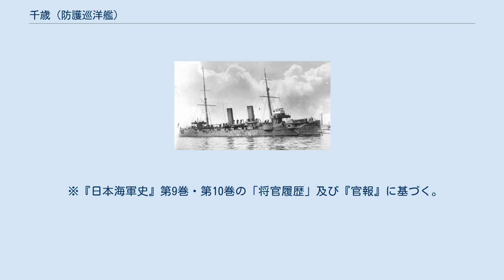千歳 (防護巡洋艦)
千歳（ちとせ）は、日本海軍の防護巡洋艦（日本海軍の類別は二等巡洋艦）。
旧式化により二等海防艦。
 笠置型の2番艦である。
 艦名は「永遠・永久」の意味。
 外交上の問題からアメリカのユニオン鉄工所に発注された。
 艦名は千歳型水上機母艦（空母）「千歳」に引き継がれた。
 1897年（明治30年）、日本海軍はイギリスとアメリカで建造される軍艦4隻の艦名を検討、第二号二等巡洋艦は笠置または矢作を予定していた。
 3月26日、4隻は正式に命名。
第二号二等巡洋艦は千歳と命名された。
同年5月1日、「千歳」はサンフランシスコで起工。
 1898年（明治31年）1月22日、進水。
同年3月21日、日本海軍は海軍軍艦及び水雷艇類別標準を制定し、3,500トン以上7,000トン未満の巡洋艦を「二等巡洋艦」と定義。
該当する9隻（浪速、高千穂、厳島、松島、橋立、吉野、高砂、笠置、千歳）が二等巡洋艦に類別された。
 1899年（明治32年）3月1日、「千歳」は竣工。
3月21日、日本に向けアメリカを出発、4月20日に横須賀港へ到着した。
 12月25日、沼津御用邸滞在中の東宮（嘉仁親王、のち大正天皇）は、戦艦「八島」に乗艦（千歳は供奉艦）。
12月26日、2隻（八島「御召艦」、千歳「供奉艦」）は横須賀に到着した。
 北清事変では1900年（明治33年）7月から翌年9月にかけて大沽、芝罘方面に出動した。
 帰国後の10月、明治天皇皇太子（のちの大正天皇）が北九州地方を巡啓することになり、「千歳」は御召艦に指定される。
10月18日、皇太子は舞子（兵庫県）で「千歳」に乗艦。
 瀬戸内海を航行して10月19日に門司港で「千歳」を降りた。
 皇太子は北九州（福岡県、佐賀県、長崎県、熊本県）各地の神社・造船所・鎮守府等を巡啓後、10月30日に門司で「千歳」に乗艦。
10月31日、舞子で下艦して有栖川宮威仁親王邸宅に入り、「千歳」は御召艦任務を終えた。
 1903年（明治36年）4月、神戸沖で挙行された大演習観艦式に参列、第二列に配置された。
12月28日、常備艦隊が解隊され、笠置は第一艦隊隷下の第三戦隊（司令官：出羽重遠海軍少将、防護巡洋艦「千歳・笠置・吉野・高砂」）に配属される。
当初は戦隊旗艦とされたが、八雲が戦隊に臨時編入されるとこれを譲り、八雲転出後も笠置に譲った。
 日露戦争に際しては、黄海海戦、宗谷沖海戦、日本海海戦等に参加。
戦勝後の1905年（明治38年）10月23日、横浜沖で挙行された凱旋観艦式に参列、第二列に配置された。
12月20日、中国大陸在住の邦人保護のために新設された南清艦隊（司令官：武富邦鼎海軍少将、防護巡洋艦「高千穂・千歳」、砲艦「宇治、隅田」）所属となる。
1906年（明治39年）6月1日、同艦隊を離れる。
12月9日、通船の事故により、兵員65名、見送人15名、計83名が死亡。
 1907年（明治40年）2月28日、第二艦隊司令長官伊集院五郎中将指揮下の2隻（巡洋戦艦筑波、千歳）は横浜を出発。
アメリカ殖民300年祭記念観艦式（ハンプトン・ローズ）に参加し、その後ヨーロッパ各国を歴訪した。
12月27日、明治天皇は「筑波」に乗艦、同時に「千歳」を親閲した。
 1908年（明治41年）6月、伏見宮貞愛親王は舞鶴において本艦に乗艦する。
 1914年（大正3年）8月28日、第二艦隊隷下に第六戦隊（防護巡洋艦「千歳、秋津洲、千代田」）を編成。
第一次世界大戦では、青島攻略戦に参加。
さらにメキシコ湾岸、南中国での作戦に従事した。
 1915年（大正4年）12月4日、横浜沖で挙行された御大礼特別観艦式に参列。
 1920年（大正9年）12月1日、砲艦宇治・嵯峨・鳥羽・伏見・隅田と共に第一遣外艦隊（司令官：吉田増次郎海軍少将）を編成。
 1921年（大正10年）9月1日、日露戦争で活躍した各艦は海防艦に種別変更される。
「千歳」は二等海防艦に類別された。
 1928年（昭和3年）4月1日、除籍。
2隻（千歳、明石）は海防艦より削除。
本艦は廃艦第1号と仮称。
 1931年（昭和6年）7月19日、第一航空戦隊（赤城、鳳翔）航空隊が演習に参加。
廃艦1号（千歳）は土佐沖で撃沈処分された。
昭和天皇弟宮高松宮宣仁親王は戦艦霧島乗艦、陸軍大学校教官朝香宮鳩彦王少将は戦艦日向乗艦、他多数高官や議員が各艦に便乗し、戦技を見学した。
 ※『日本海軍史』第9巻・第10巻の...